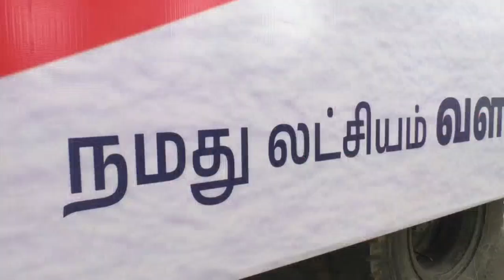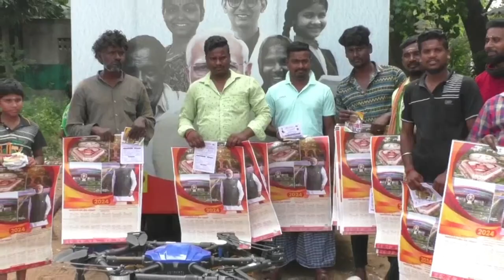திருச்சி மாவட்டத்தில் மத்திய அரசின் நமது லட்சியம் வளர்ச்சி அடைந்த பாரதம் யாத்திரை நடைபெற்றது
திருச்சி மாவட்டம் ஸ்ரீரங்கம் தொகுதிக்குட்பட்ட கிளிக்கூடு, உத்தமர்சீலி கிராமத்தில் நமது லட்சியம் வளர்ச்சியடைந்த பாரதம் யாத்திரை மூலம் மத்திய அரசின் ஆயுஷ்மான் பாரத் திட்டம் குறித்த விழிப்புணர்வு ஏற்படுத்தப்பட்டது